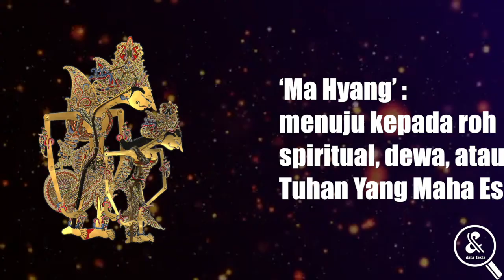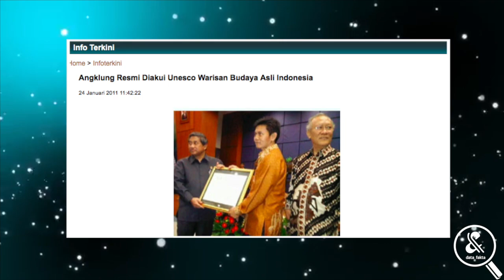Bikin Bangga.! 7 Kebudayaan Indonesia Yang Mendunia dan Wajib Untuk Dilestarikan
Indonesia adalah negara luas dengan berbagai keberagaman. Bahkan berdasarkan data Badan Pengembangan dan Pembinaan Bahasa Kementerian Pendidikan dan Kebudayaan RI, 652 bahasa dan 1.340 suku adalah milik sah dari Republik. Karena itu tidak aneh rasanya jika upaya pelestarian mesti dilakukan mengingat kebudayaan seperti aset yang hanya berumur panjang jika dijaga oleh manusia. Berikut channel data fakta akan menyajikan ragam kebudayaan tanah air yang faktanya sudah mendunia dan menjadi identitas bangsa.

1. Wayang Kulit
2. Angklung
3. Keris
4. Batik
5. Tari Zaman
6. Tari Kecak
7. Reog Ponorogo